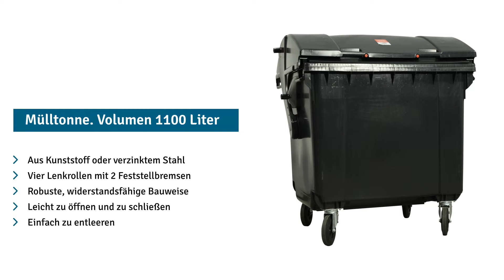Müllgroßbehälter aus HDPE, 1.100 Liter, gem. DIN EN 840-2, mit 4 Lenkrollen, anthrazit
Mit dem Müllgroßbehälter aus Niederdruck-PE haben Sie die ideale Wahl getroffen für alle Bereiche der Abfallbeseitigung und Wertstoffsammlung. Der Müllcontainer ist mit einem Klapp- oder Schiebedeckel versehen, der eine einfache Handhabung und Entleerung ermöglicht.

- Robuster Müllcontainer aus Niederdruck-Polyethylen
- Außentemperaturbeständig und chemikalienresistent für lange Lebensdauer
- 4 Lenkrollen mit Feststellfunktion für einen sicheren Stand
- Klapp- oder Scharnierdeckel ermöglicht einfache und sichere Öffnung
- In verschiedenen Farben und Größen erhältlich

Zur fachgerechten Abfallbeseitigung – Mülltonne aus Niederdruck-PE